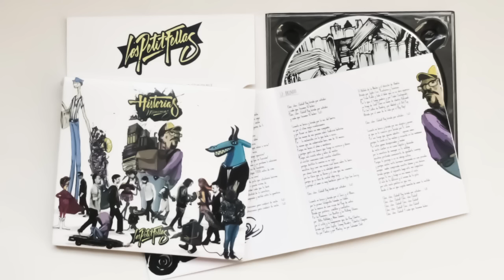LosPetitFellas · Brindo (Audio Oficial)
Audio oficial del track No. 12 del álbum HISTORIAS MÍNIMAS (2014) · @LosPetitFellas

Brindo

Chin, chin, ¡Salud! Hoy brindo por ustedes
y cada que tocamos tu bebes.
y cada que tocamos tu bebes. (x2)

Levanto mi brazo y brindo por la voz del barrio,
va por el ritmo negro revolucionario
y por llenar un diario sin más compañía
que las musas de mis poesías sobre funkeras baterías.
Por… la melancolía con la que bebo a veces,
la misma que me emborracha hace más de 70 meses;
Porque me beses el alma a mordiscos
y porque gasto ese dinero que tengo en cerveza y discos.
Porque aún resisto miles y miles de misiles
al escribir canciones como cuentos infantiles,
porque destiles tu sonrisa en mi copa
mientras dejo caer mis versos cual besos sobre tu boca…
por almas locas que a su soledad adoran,
por los libros que se lloran y el cine que me enamora,
porque ya es hora de cantar algo sexy
y porque el amor es muy hardcore para un tipo tan Jazzy.

Chin, chin, ¡Salud! Hoy brindo por ustedes… (x2)

Levanto mi brazo y brindo por el Jazz y el Blues,
por la primer fotografía tomada sin tabús,
por  la música de esos crews del Rap de antes.
Brindo por pintores, cinéfilos y cantantes.
Por los Ramones, Los Beatles y los Rollings Stone;
por  Billie Holliday y Nina Simone,
por el estilo y la imaginación que dio Ray Charles,
brindo por Janis Joplin, Jimmy Hendrix, Charles Chaplin.
Va por: Parker y por Marley, va por Salvador Dalí,
El Búfalo de la Noche y el director de Amèlie.
Brindo por Spike Lee, Kusturica y Scorsese,
por Frida Kahlo y todo el dolor que en su obra aparece.
Por lo que el tango padece y por Fiodor Dostoiyevski,
un trago de Jack Dani en honor de charles Bukowski.
Por las Calles de Banksy, por Warhol y el Art Pop.
¡Brindo por el amor de mi vida por el Hip Hop!

Levanto mi brazo y brindo por mis alegrías y penas,
sé que no te conozco pero brindo por ti, nena.
Por ese fuego que quema adentro… apenas amas,
porque te sueño en las noches y recuerdo en las mañanas.
Por estas ganas desquiciadas y mudas
de verte cantar en mi cama loquita y desnuda...
por la aventura de navegar en tu ombligo
mientras pretendo convencerte de quedarte conmigo.
Porque te persigo si en mi abrigo entras
y porque sueles verte hermosa caminando en una prenda;
aunque  nadie comprenda nuestro idioma y sus deseos,
brindo porque al rapearte hago arte mis coqueteos…
porque te veo y tengo en mis manos el cielo,
el velo de tu dulzura y el aroma de tu pelo;
por este vuelo poético en que vivo
desde el día en que cupido manchó de amor tu vestido.

Chin, chin, ¡Salud! Hoy brindo por ustedes… (x1)

Chin, chin, ¡Salud! Chin, chin ¡Salud!
Chin, chin, ¡Salud! Y cada que tocamos bebes.